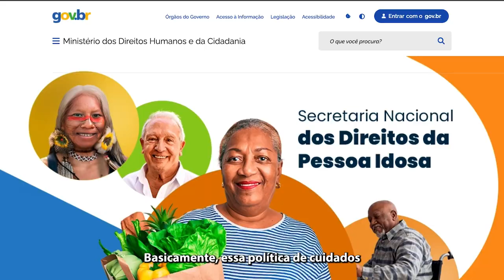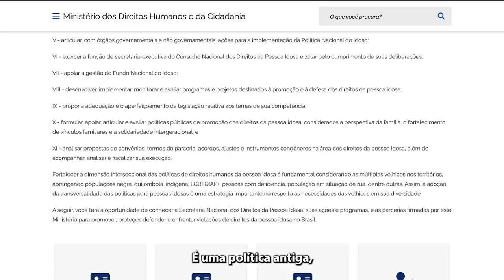3 dicas para dialogar com eleitores idosos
A consultora e pesquisadora de Economia do Envelhecimento, Maria do Carmo Guido, explica os cuidados que devem ser dedicados ao público idoso, que representa 15,8% da população brasileira, segundo o Censo 2022.